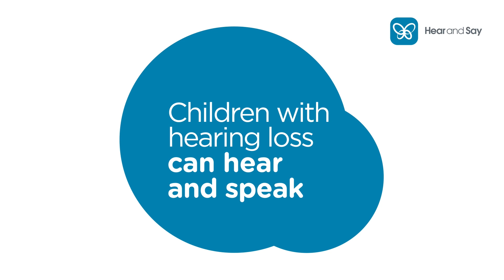Dominic's Osia 2 Sound Processor Switch On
Ten-year-old Dominic hears through his Osia 2 Sound Processor for the first time.